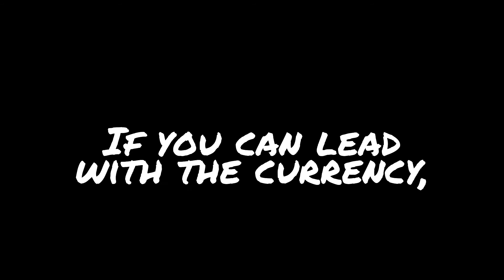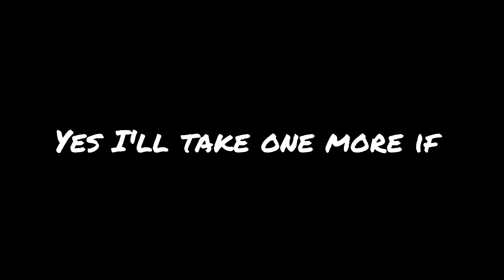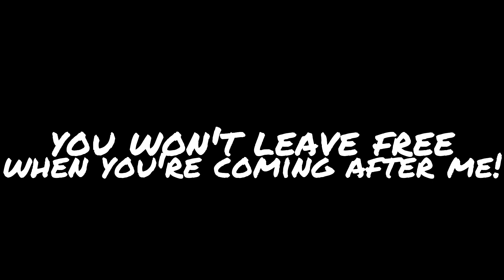Garrett Goodman - The Greedy Song (Lyric Video)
This is the second track off my new EP "Let It Out!". It is available everywhere now.

Please consider donating via my website below if you'd like to support me.